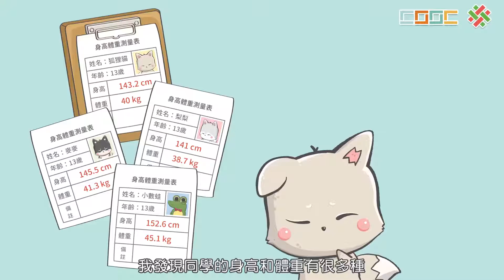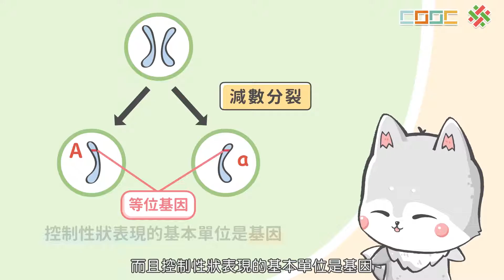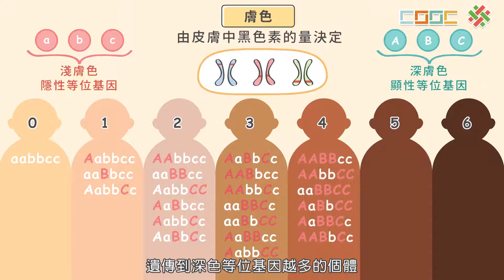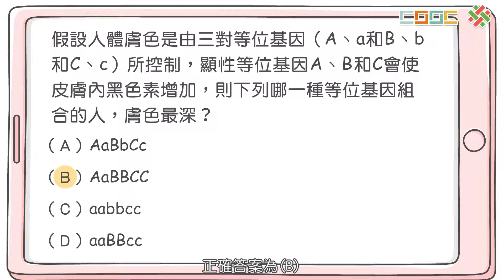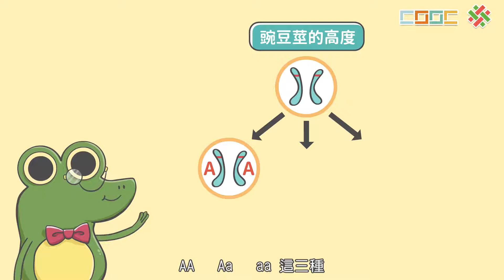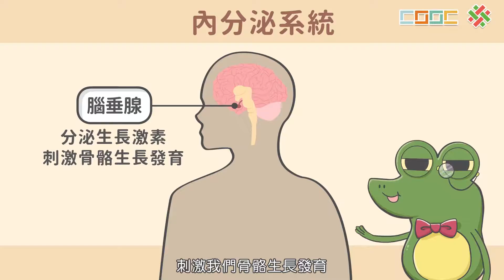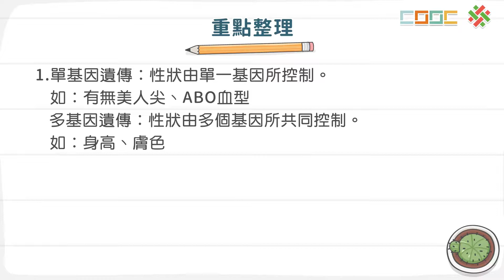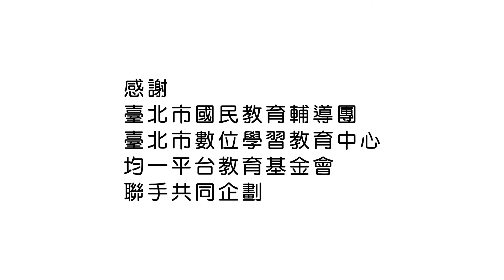108新課綱｜七下生物｜【延伸】人類的遺傳－膚色、身高